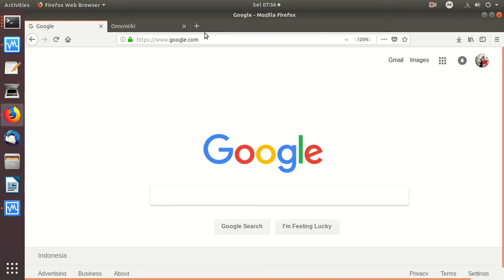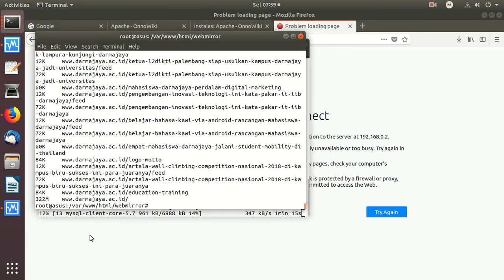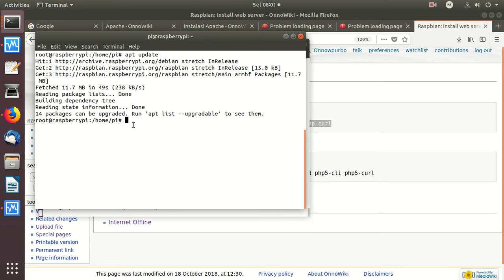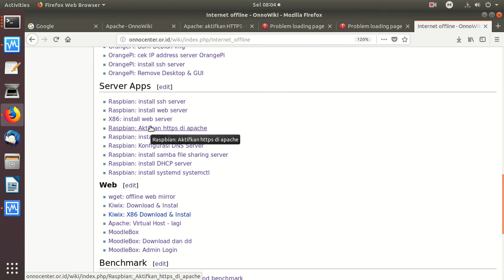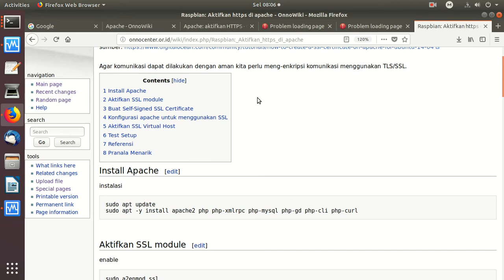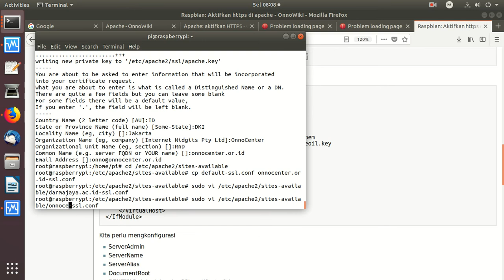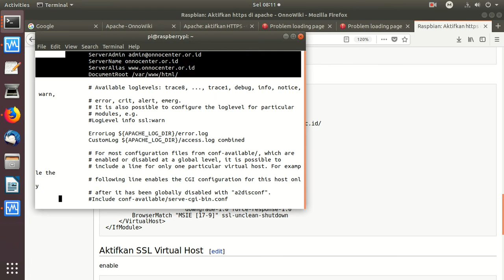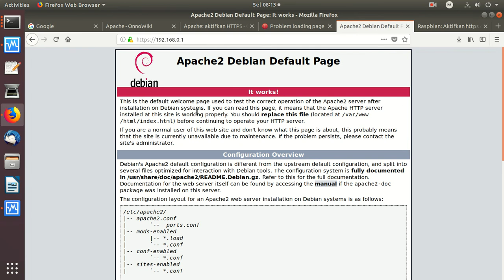20181218 mengaktifkan https di web server apache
Mengaktifkan https di web server apache

OnnoCenter